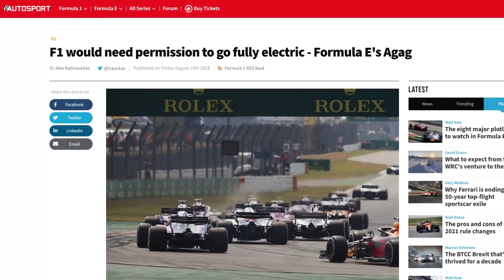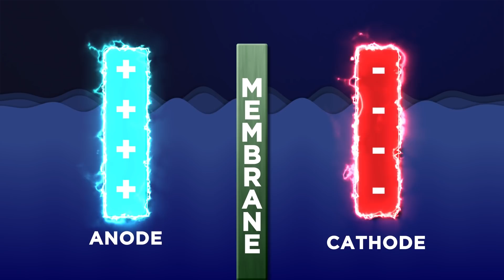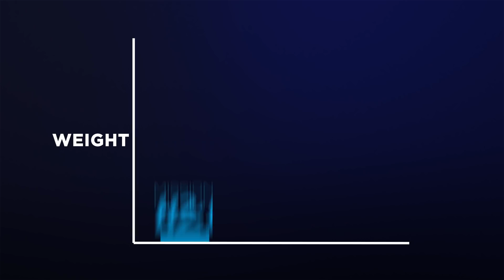Here's How Formula 1 Cars Will Be Powered In The Future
Could Hydrogen power a Formula 1 car? F1 might have hedged its bets with hybrid powertrains, but it is still aiming for a greener way to power its race cars in the future. In comes hydrogen power, which uses an entirely sustainable method of generating electricity to propel a racecar. Both Extreme E and the Mission H24 concept car are planning to use hydrogen to fuel themselves to victory, so Jake Boxall-Legge takes a look at how hydrogen power works, it's pros and cons and whether hydrogen power could be the future fuel for Formula 1 cars.

Mission H24 Car footage supplied by MissionH24
Copyright MissionH24

0:00 The Future of F1 Fuel
0:38 Hydrogen Power's Current State
1:40 The Science Behind A Hydrogen Fuel Cell
3:12 Extreme E's Hydrogen Power
3:27 The H24 Hydrogen Concept Car
4:29 Hydrogen Powering Formula 1
5:39 F1's Future